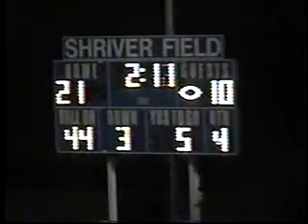V574 In Lawrenceburg unk Franklin Co unk 2001 fb 12